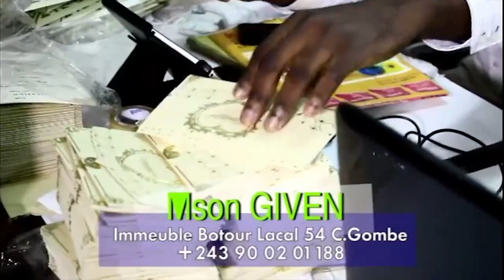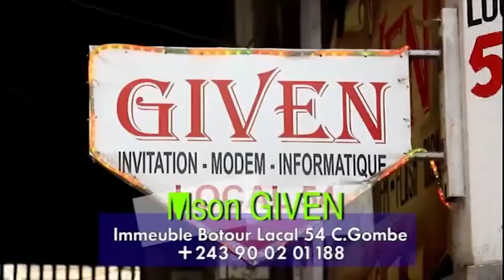FELIX WAZEKWA SUR CINDY OLOMIDE ET ALIYA: MOSOSO APANZI BA VERITES